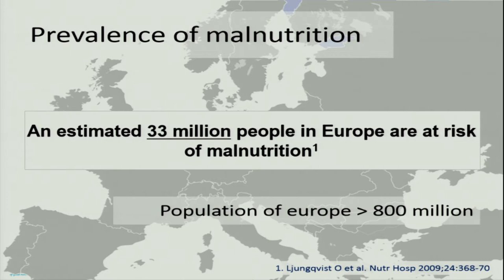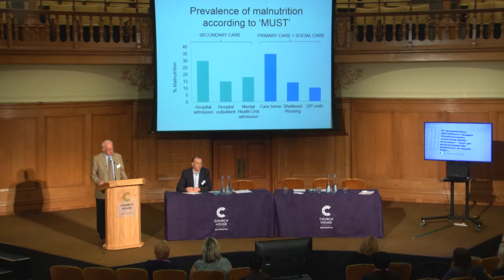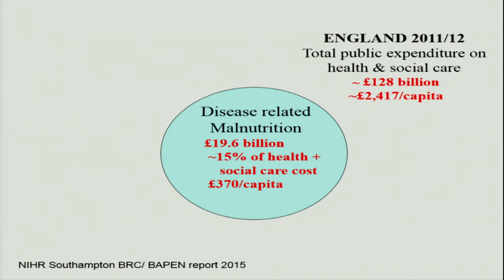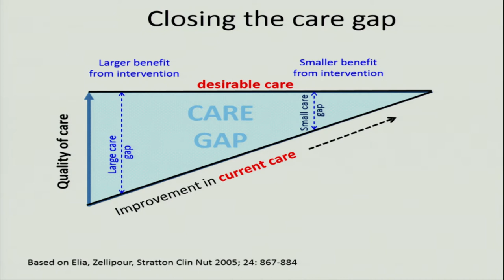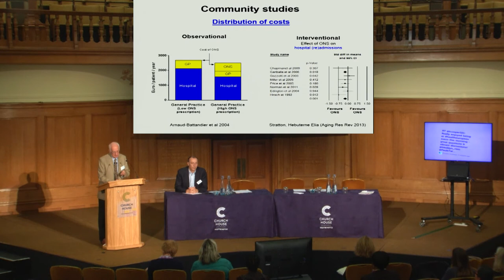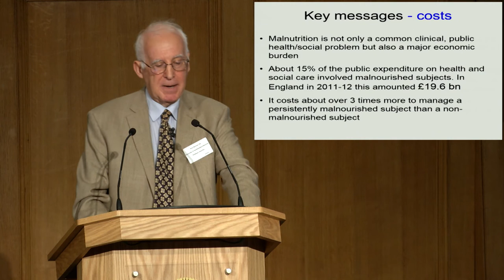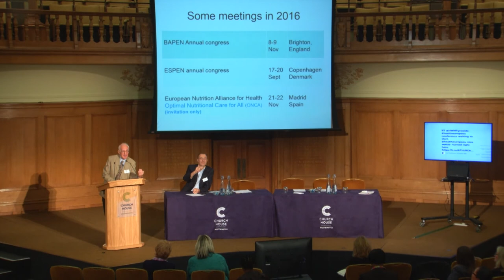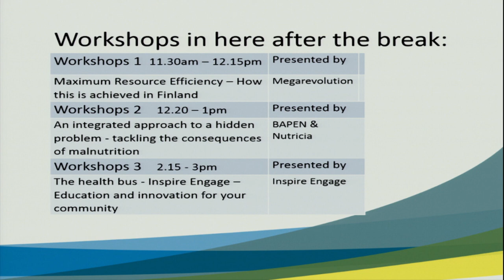Assembly Hall Session 3 - Workshop 2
25th May 2016 healtheurope Event at Church House Conference Centre, Westminster